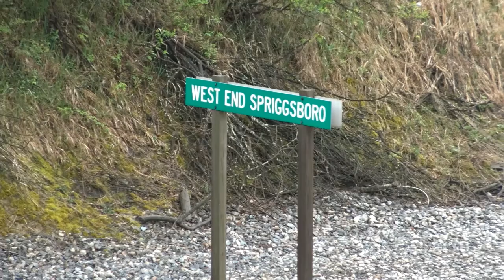NS Chicago District of Today 2019 2020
A collection of footage along the modern day NS Chicago District in the Northwest Indiana area.

00:00 13J Joliet Rd Valparaiso, IN
02:51 282 East End of Nickel Valparaiso, IN
04:45 13J Tower Rd Valparaiso, IN
05:47 217 Tower Rd Valparaiso, IN
08:51 13J Tower Rd Valparaiso, IN
14:02 233 Tower Rd Valparaiso, IN
16:06 217 Tower Rd Valparaiso, IN
16:56 240 East End Thomaston, IN
18:05 233 East End Thomaston, IN
19:39 10R On PRR Wheeler, IN
23:05 25A South Wanatah, IN
24:15 66R East End Hobart, IN CN Power
25:29 233 Van Loon Gary, IN
29:25 66R 400E Valparaiso, IN CN Power
32:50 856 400E Valparaiso, IN
35:30 282 East End Nickel Valparaiso, IN
36:48 CN M393 Tower Rd Valparaiso IN
40:31 66X Tower Rd Valparaiso, IN CP Power
28:11 282 Tower Rd Valparaiso, IN
44:40 282 Redwood Hibbard, IN
48:15 25A Knox, IN
50:58 66X Axe Ave Valparaiso, IN
55:13 233 Tower Rd Valparaiso, IN